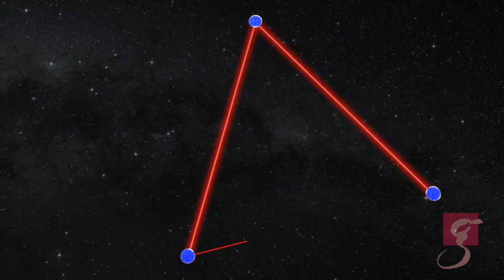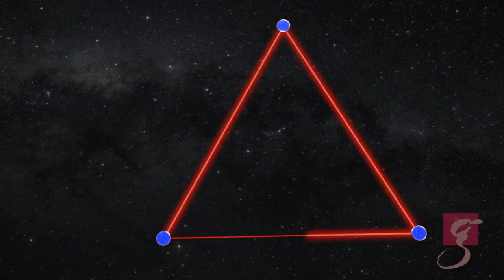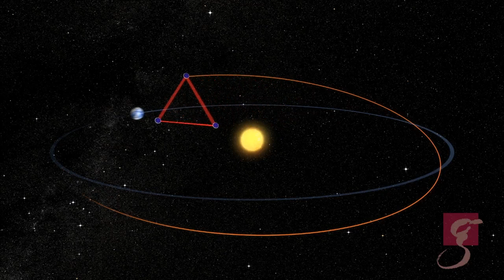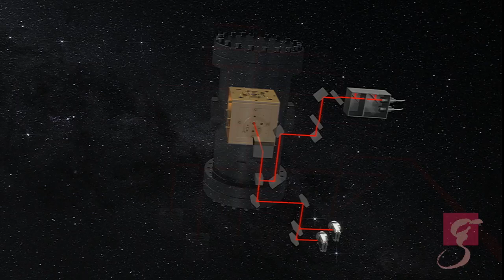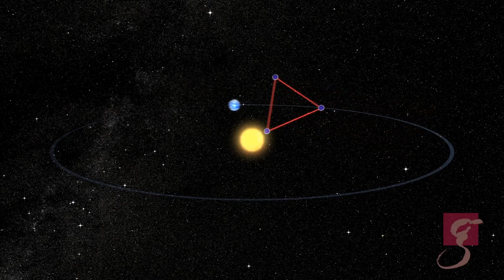Laser Interferometer Space Antenna (LISA) Mission [720p]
The Laser Interferometer Space Antenna (LISA) is a joint NASA-ESA project to develop and operate a space-based gravitational wave detector sensitive at frequencies between 0.03 mHz and 0.1 Hz. LISA detects gravitational-wave induced strains in space-time by measuring changes of the separation between fiducial masses in three spacecraft 5 million kilometers apart.

LISA will discover many extraordinary astrophysical sources: tens to hundreds of inspiraling and merging massive black hole binaries out to a redshift of z ~20; tens of stellar-mass compact objects spiraling into central massive black holes out to z ~1; more than ten thousand close, compact binaries in the Galaxy; a sky map of the background made by millions more; and possibly backgrounds of cosmological origins. The all-sky instrument will see thousands of sources in the first few months of operation. Astrophysical parameters, such as mass, spin and luminosity distance, of many sources will be measured with uncommon precision.

LISA will track more energetic inspirals for weeks to months, predicting progressively more accurate sky position and luminosity distance of the merger for electromagnetic observers. Owing to the revolutionary nature of gravitational wave detection, the numbers and types of LISA sources are somewhat uncertain. Fortunately, there are guaranteed sources, close white dwarf binaries known from electromagnetic observations, and many others that LISA should see in large numbers unless the Universe is radically different than electromagnetic observations have led us to believe. By virtue of opening a new spectrum, gravitational wave astronomy promises once-in-human-history discovery potential.

Gravitational wave observations will enable studies of: the formation and growth of massive black holes and their co-evolving host galaxies; structure formation; stellar populations and dynamics in galactic nuclei; compact stars; the structure of our Galaxy; General Relativity in extreme conditions; cosmology; and searches for new physics. Information from LISA sources will provide unique insight into extraordinary astrophysical objects. Combined with electromagnetic observations, these insights will advance the broader scientific understanding.

credit: ESA/NASA